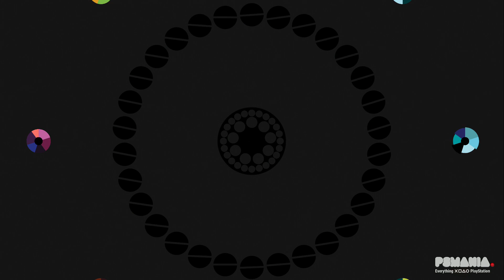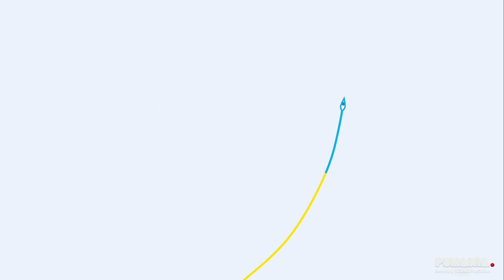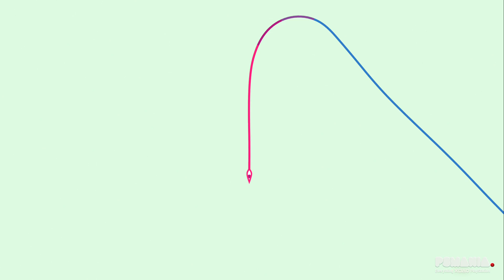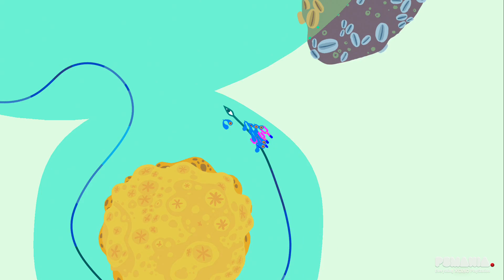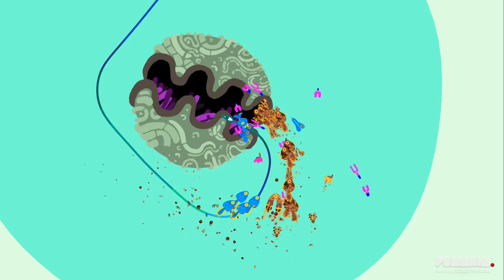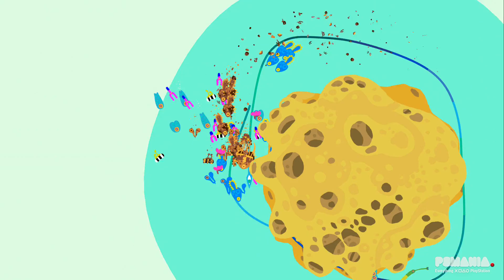We Just Played: Hohokum (PS4) - A trippy tale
Hohokum for PS4 is a colorful exploration based adventure game. Players control a space worm, flying around rescuing people from their city under distress.

Hohokum is a collaboration between Honeyslug, an independent game developer based in North London, and Richard Hogg, an artist and designer. After launching as a web-based gaming experiment in 2010, Hohokum comes to PlayStation consoles now fully formed thanks to a collaboration with game design studios Honeyslug and SCE Studios Santa Monica, delivering the same unique exploration experience in a refined and expansive adventure waiting to be explored!